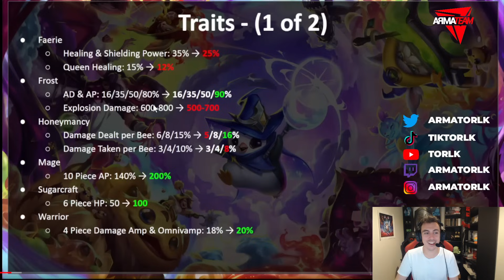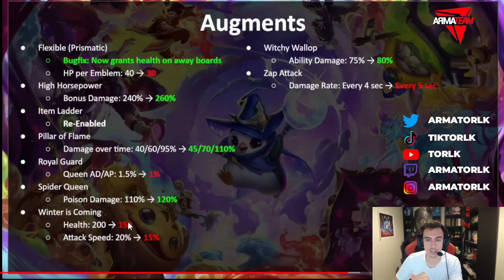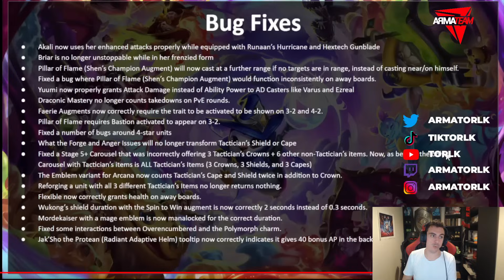LE NOUVEAU PATCH TFT QUI SORT LE JOUR DE MES 30 ANS !!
Découvrez mon partenaire Konix : Fabricant français d'accessoires gaming et high-tech.